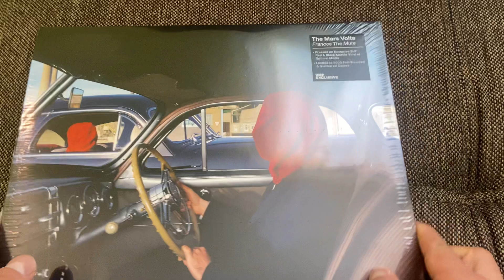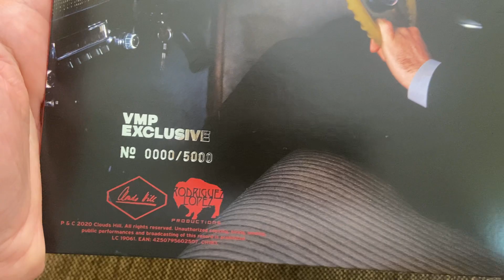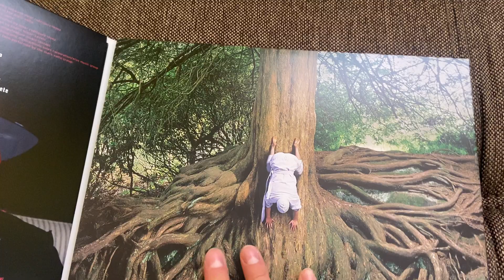The Mars Volta-Frances the Mute-VMP